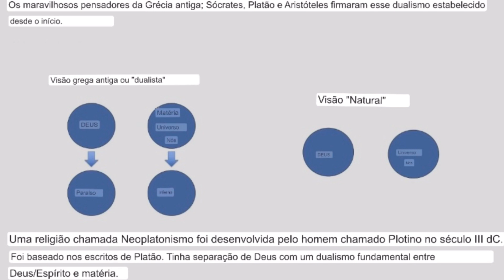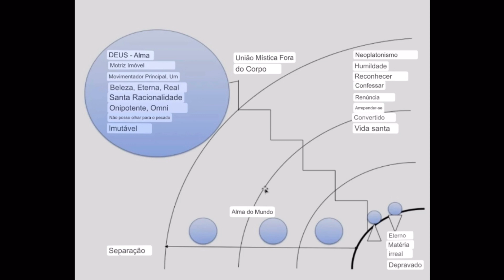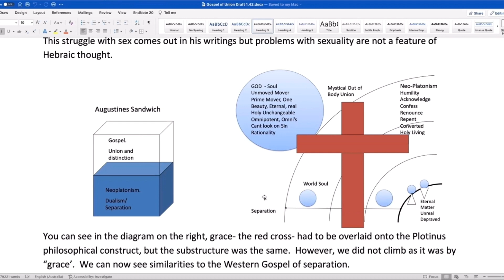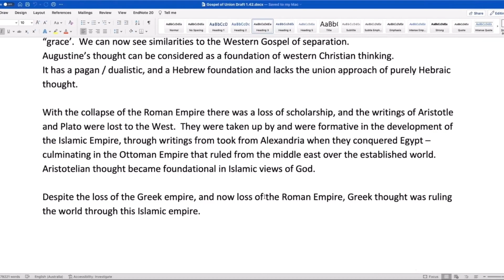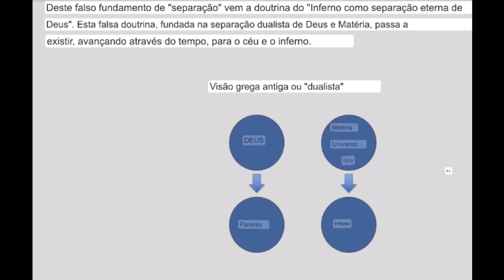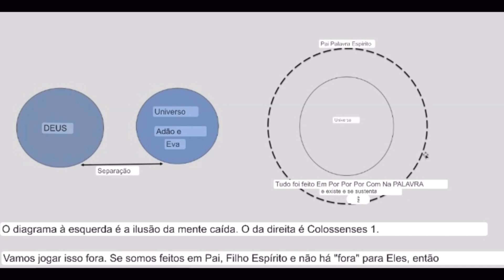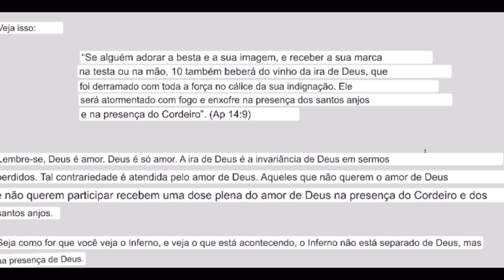INFERNO é estar SEPARADO DE DEUS? | Dr. Bruce Wauchope